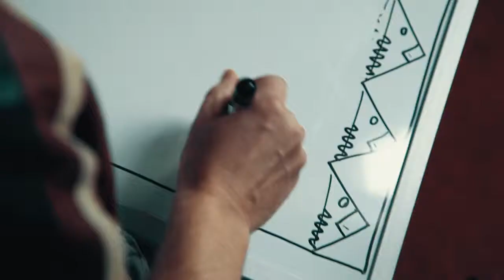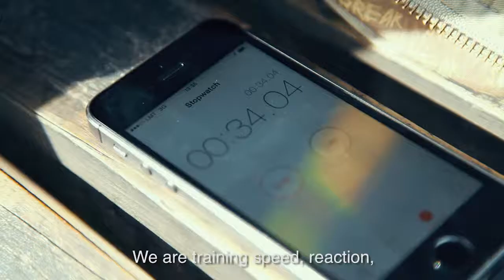Es balsošu 100% / I`m voting 100%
Vēlēšanu pozitīvs iznākums ir atkarīgs no kopējā vēlētāju skaita, kas ir atkarīgs no katra individuāli. Gluži kā Olimpiskajās spēlēs, katrs atlēts komandā ir svarīgs, lai panāktu uzvaru. Vairākas Latvijā pazīstamas personības aicināja latviešus piedalīties kopīga mērķa sasniegšanā – 100% vēlētāju aktivitātē. Personāži parādīja kā viņi trenējas gaidāmajām vēlēšanām. Viņi asināja zīmuļus, iesildīja plaukstas un līmēja ciet aploksnes, un to visu ir komentējis mūsu slavenākais sporta komentētājs. Vēlēšanu pozitīvs iznākums ir atkarīgs no kopējā vēlētāju skaita, kas ir atkarīgs no katra individuāli. Gluži kā Olimpiskajās spēlēs, katrs atlēts komandā ir svarīgs, lai panāktu uzvaru. Vairākas Latvijā pazīstamas personības aicināja latviešus piedalīties kopīga mērķa sasniegšanā – 100% vēlētāju aktivitātē. Personāži parādīja kā viņi trenējas gaidāmajām vēlēšanām. Viņi asināja zīmuļus, iesildīja plaukstas un līmēja ciet aploksnes, un to visu ir komentējis mūsu slavenākais sporta komentētājs.
The success of elections is dependent on total turnout, which is dependent on each individual. Just as each athlete and the team are needed to succeed in the Olympics.
An array of celebrities invited Latvians to join in achieving the goal of 100% turnout! The personages showed how they are training for the elections, just as athletes train for the Olympics. They sharpened pencils, stretched their fingers and licked envelopes, all commented by our most famous sports commentator.